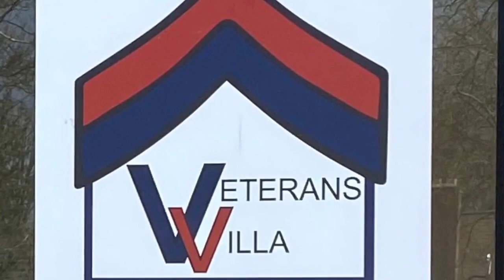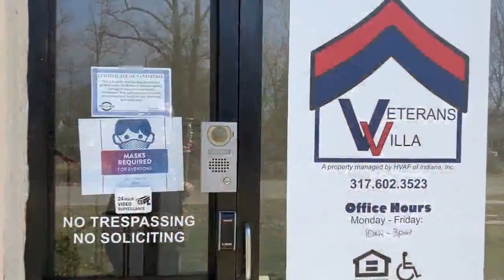Veterans Villa offers shelter to veterans in need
Veterans Villa looks like a typical apartment building, but it's different because everyone who lives here is a veteran who might otherwise be homeless.